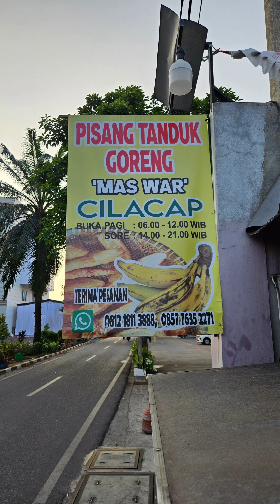Pisang Goreng Run 2024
Kalau mau traktir kami kopi silahkan.